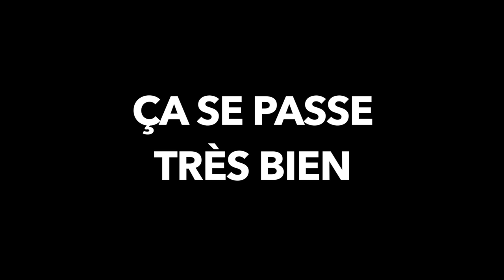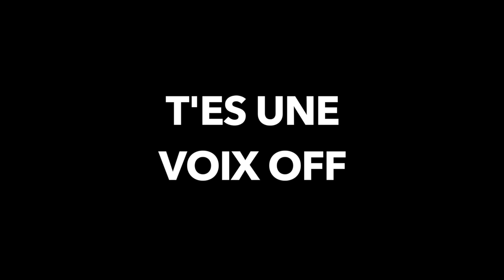IVAN - QUAND TU RENCONTRES TES BEAUX-PARENTS ET QUE..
NOUVELLE VIDÉO! La peau fripée mais fruitée où quoi là?

Merci à tout le monde d’être venu m’aider à tourner cette vidéo!!

Mahaut De Courrèges (Elle avait une extinction de voix la pauvre bordel)